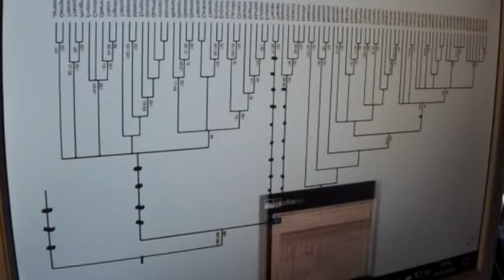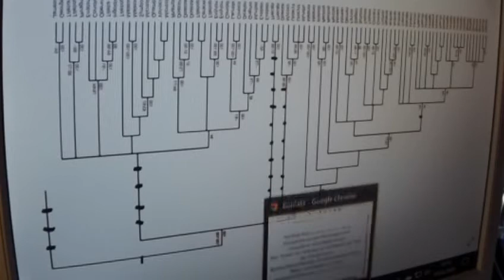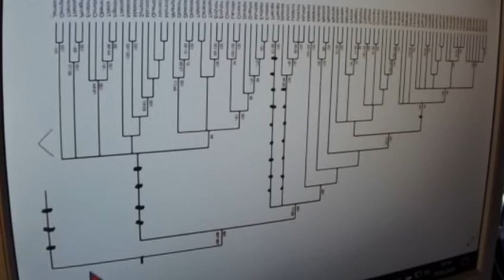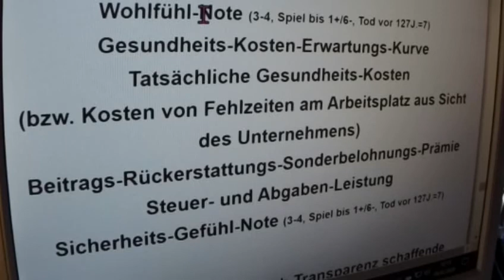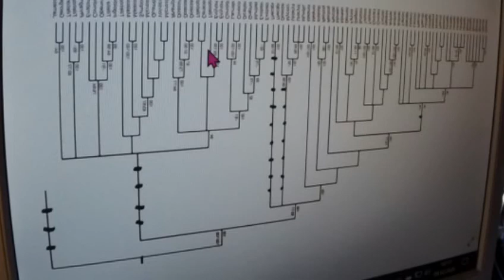Greta Thunberg 306 Fridays for Future KölnDemo Kapitalismus KenFM fällt aufSelbstbetrug vonBauerRein